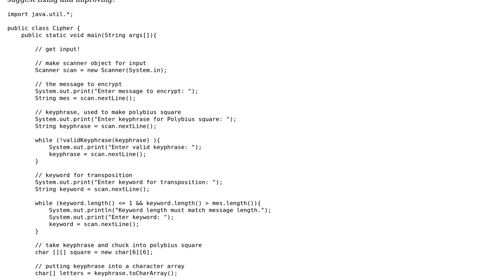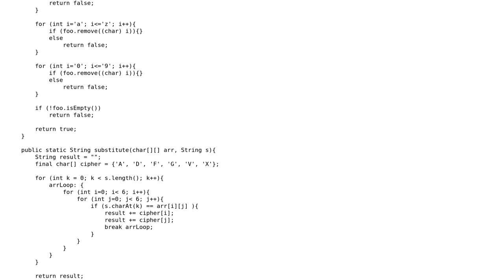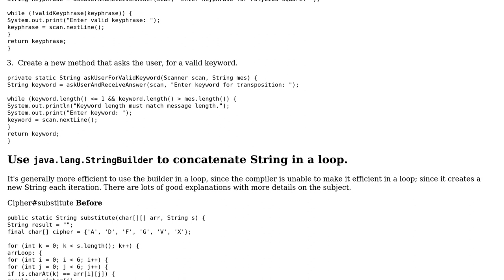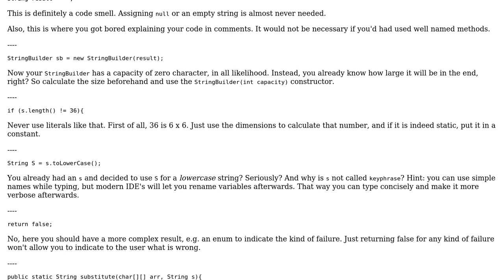Code Review: Encrypts a message using the ADFGVX cipher (2 Solutions!!)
Code Review: Encrypts a message using the ADFGVX cipher

With thanks & praise to God, and with thanks to the many people who have made this project possible! | Content (except music & images) licensed under CC BY-SA | Music | Images & others | With thanks to user Mast user Maarten Bodewes user Froggos user Doi9t and the Stack Exchange Network Trademarks are property of their respective owners. You are responsible for your own actions.